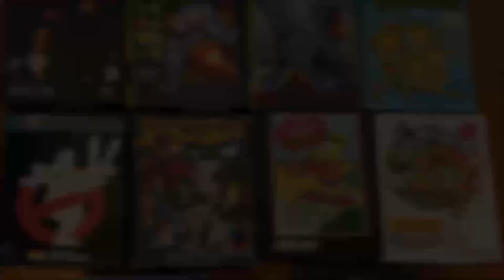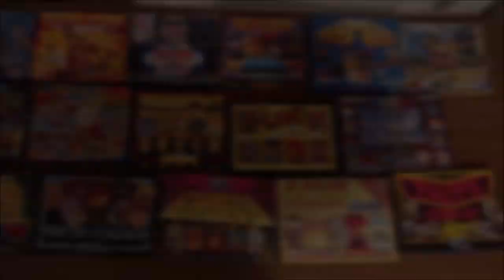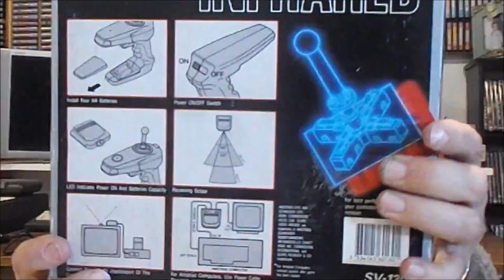Commodore [FIERA DELL'ELETTRONICA] RetroBottino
Acquisti e regali all'ultima fiera dell'elettronica di Empoli

Buona visione!

Min 02:16 parlo del tavolino del venditore pieno di roba, ma come al solito salto di palo in frasca e non finisco la frase.
Dovevo dire che al termine della mattinata del primo giorno aveva venduto tutto e se l'è fatto togliere dagli organizzatori.
Al minuto 05:25 dico che alla levetta non c'è nessun Joystick.
Intendevo dire nessun microswitch.